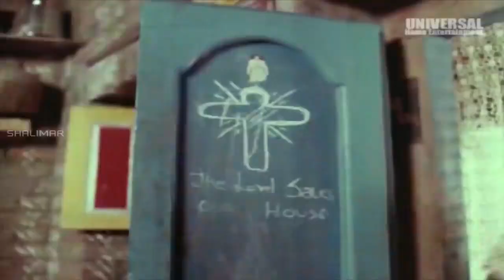Ladies Tailor || Love Scene Between Rajendra Prasad & Deepa || Shalimarcinema